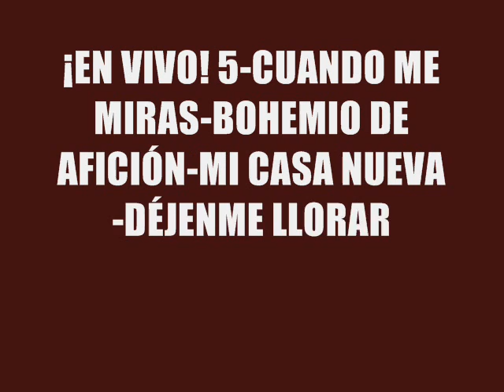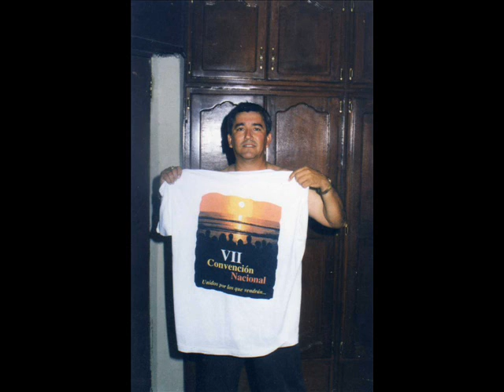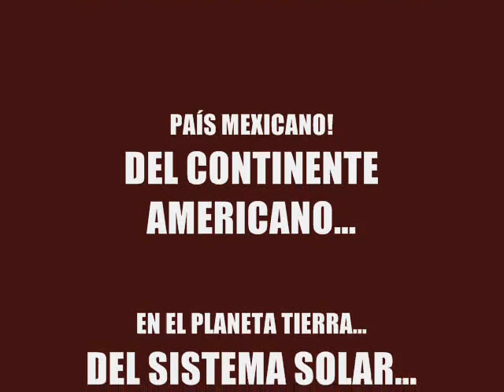"EN VIVO! 5-CUANDO ME M.-B. DE AF.-MI CASA N.-DÉJ. LLORAR-EL ÚLT. B."-LUPE GATICA